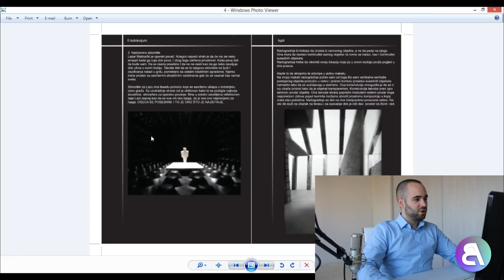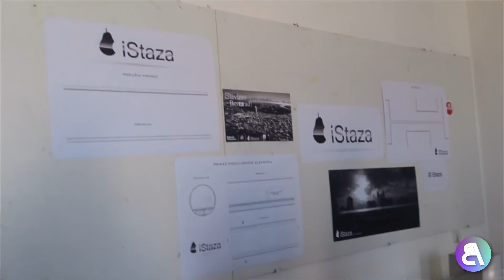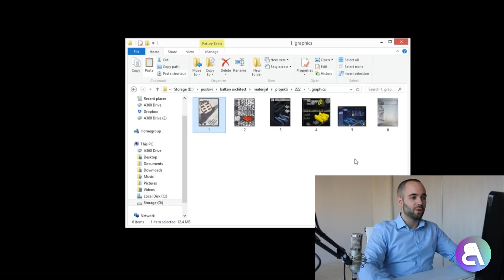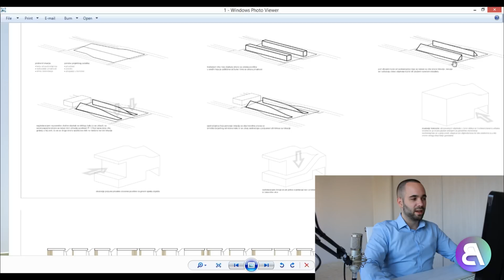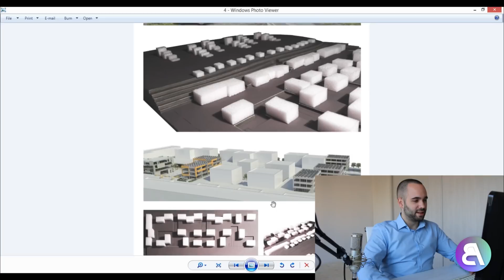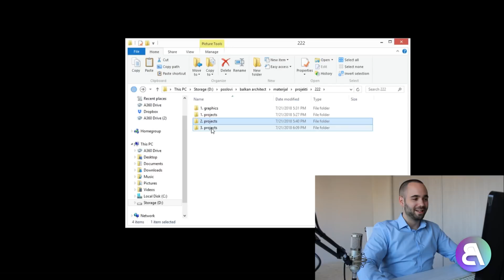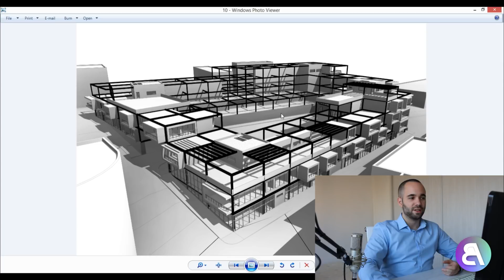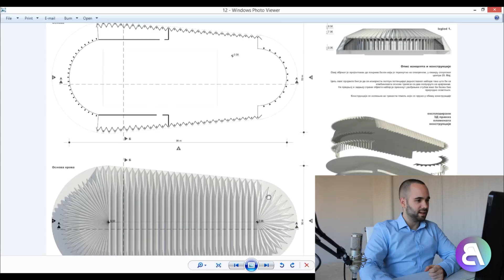I Graduated Architecture School - Was it Worth it?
In this video I talk about how I graduated architecture school and got my bachelor's degree. Was it worth it? What was it like? What were the projects like?

Additional Tags: Architecture, University, school, studio, project, concept, exam, finals, architect, student, students, fun, degree, bachelor, Graduated, Graduation,